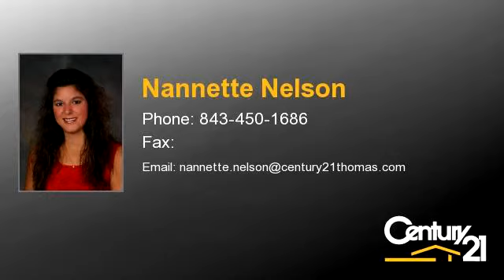Property for Sale - 180 Berley Mc Road, Conway, SC 29526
Build your dream home on this 1.00 Acre track. If you are looking for that "rural" surrounding feel, yet don't want to be too far from the city (10 min to down town Conway and 15 min to Hwy 17/22 Intersection of Myrtle Beach) this is it.Not in a flood zone.  No city taxes, not in the wind and hail pool. No HOA. Public water and sewer available on Berley Mc road.  143' of road frontage. There is a total of 11.31 acres for sale.  Asking price reflects price per acre so additional acreage available if you are looking for a larger piece.  Plat on file.

Bedrooms: 0
Bathrooms: 0.00
Square Feet: 0
Price: $24,900

08/09/2018 07:53:02 am

Last modified: